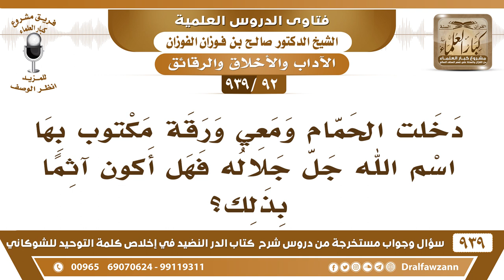[92 -939] من دخل دورة المياه ومعه ورقة فيها اسم الله؛ هل يكون آثما بذلك؟ - الشيخ صالح الفوزان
-[92 -939] السؤال: دخلت الحمام ومعي ورقة مكتوب بها اسم الله جل جلاله فهل أكون آثما بذلك؟
الجواب: يكره دخول الحمام بشيء فيه ذكر الله، تضعها خارج الحمام وإذا خرجت تأخذها، تضعها في مكان  والمصحف أيضًا تضعه في مكان وإذا خرجت تأخذه إلا إذا كنت تخاف عليها من السرقة أو من الضياع فلا بأس أن تجعلها في جيبك لأجل المحافظة عليها.
للاشتراك في قناة الشيخ صالح الفوزان

للاستفسار والإقتراحات والدعم
رئيس الفريق
لمشروع كبار العلماء